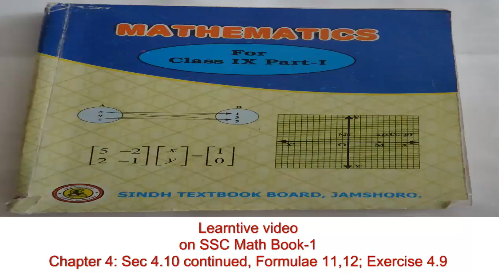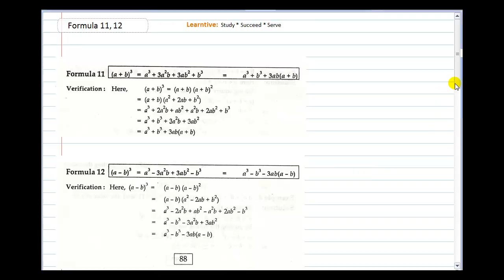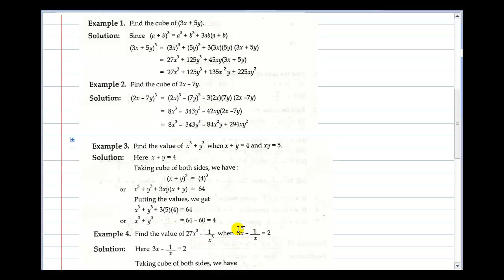9 SSC Math Part I Chapter 4 Section 4 10 contd